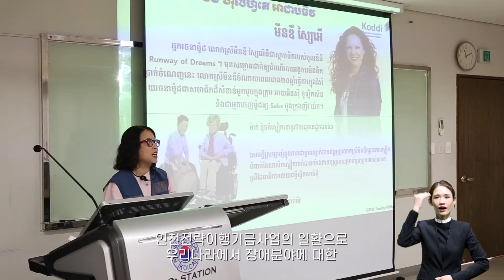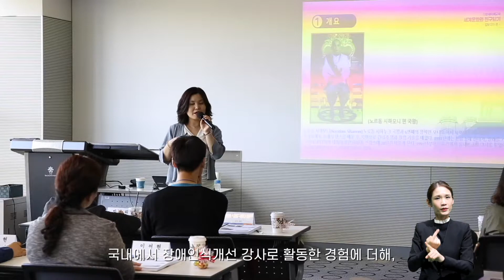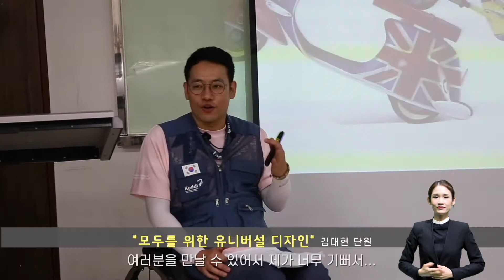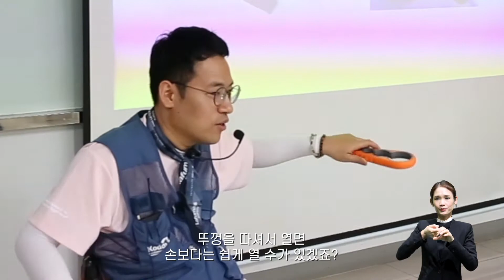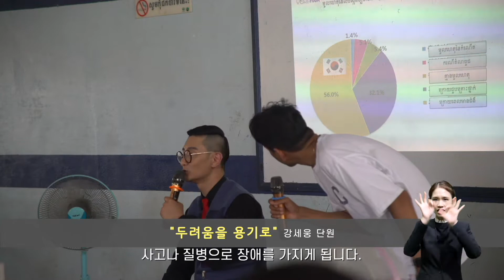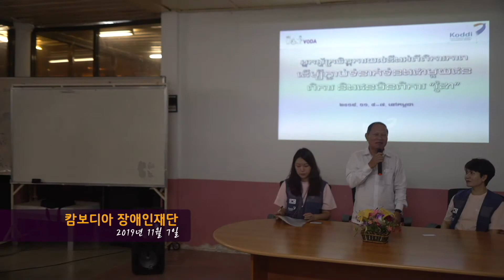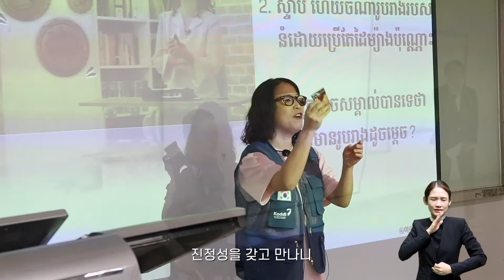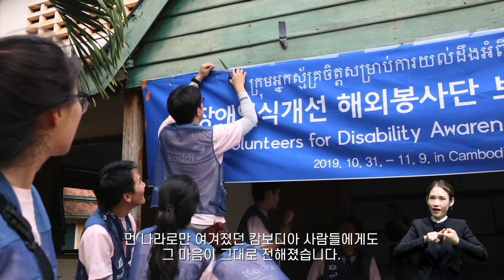장애인식개선 해외봉사단 'VODA' 홍보 영상 본편(국문)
국내 최초 정부파견 장애인식개선 해외봉사단(VODA)!

한국장애인개발원에서는 2019년 국내최초 정부파견 장애인식개선 해외봉사단 '보다(VODA)'를 발족했습니다!

'보다(VODA)'는 다양한 장애유형(지체, 시각, 뇌병변, 지적 등)을 가진 9명으로 구성되었는데요.
캄보디아 프놈펜에 파견되어, 프놈펜 왕립대학, 반티에이 쁘리업 장애인 직업기술훈련센터, 캄보디아 장애인재단(PWDF) 총 3곳에서 현지인 참가자 218명을 대상으로 총 8회의 장애인식개선 강의를 성공적으로 실시했다고 해요.

장애인식개선 해외봉사단 보다(VODA)의 국내 교육 모습과
현지에서서의 장애인식개선 교육 실시 모습까지!
지금부터, 영상으로 만나볼게요!